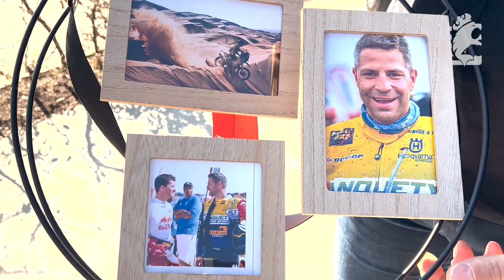Prix Serge Reding : Jérôme Martiny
Jérôme Martiny a reçu en janvier dernier le Prix Serge Reding 2022.
Il a 36 ans et habite Longchamps sur la commune de Bertogne.
Il a participé deux fois au Dakkar, dans la catégorie motos, a terminé à la 31e position en 2022, 32e en 2023.
C’est le premier habitant de la Province de Luxembourg à réaliser ce challenge.